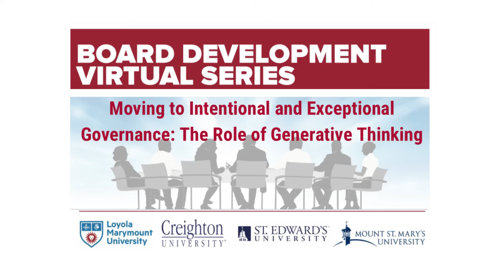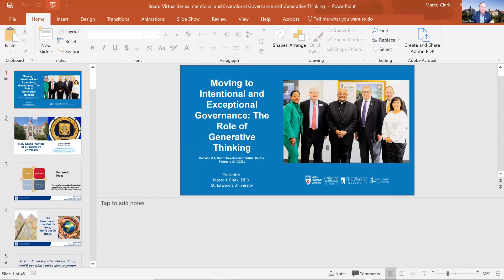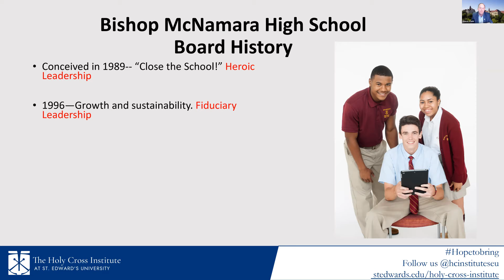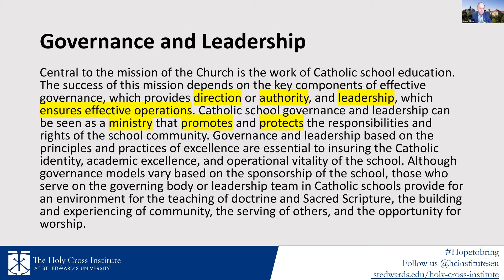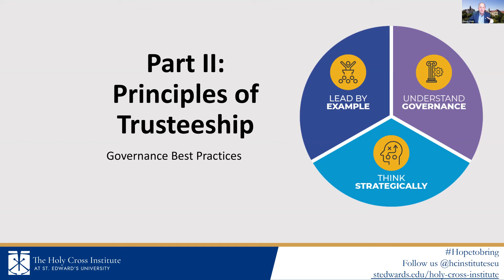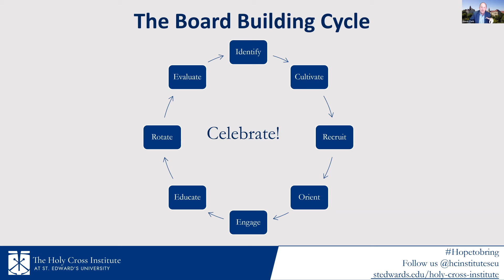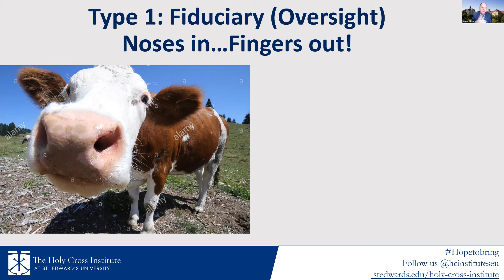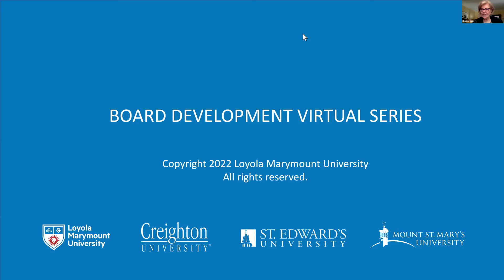Board Development Series 4: Moving to Intentional and Exceptional Governance